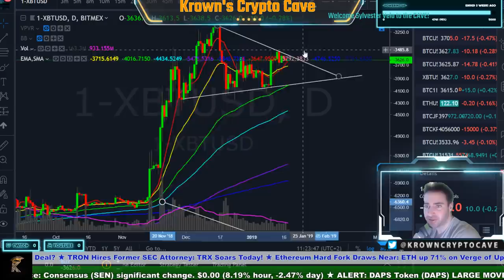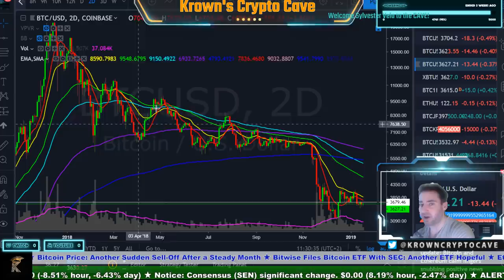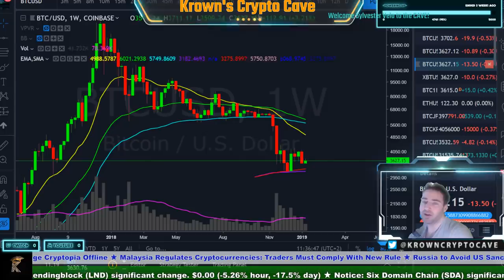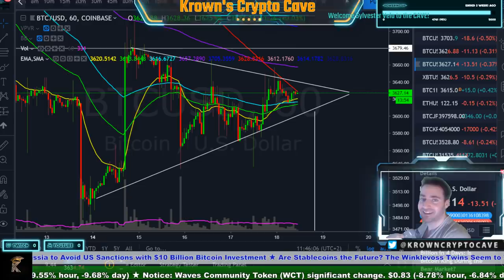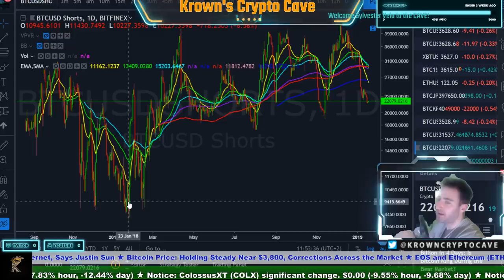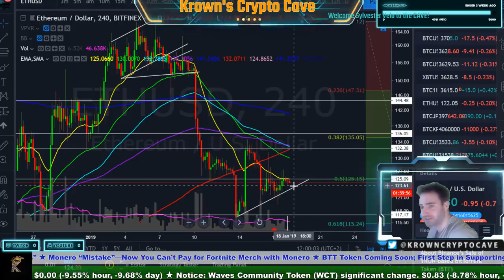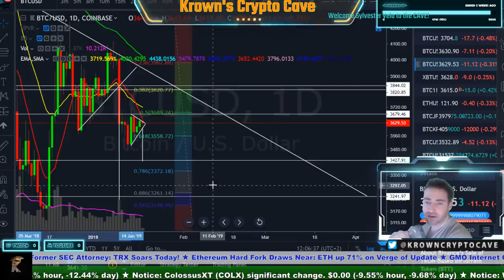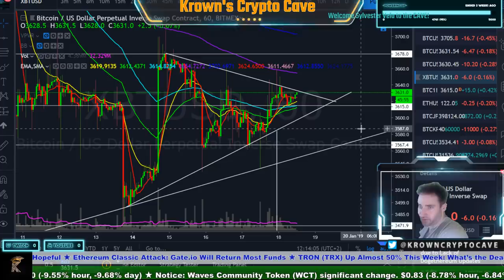Bitcoin WARNING!! January 2019 Price Prediction, News & Trade Analysis